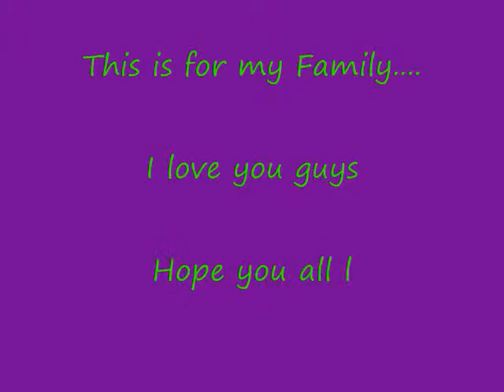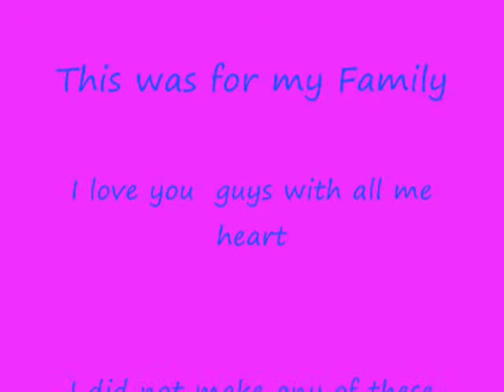I love my family.wmv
I made this for my family i love them so much.